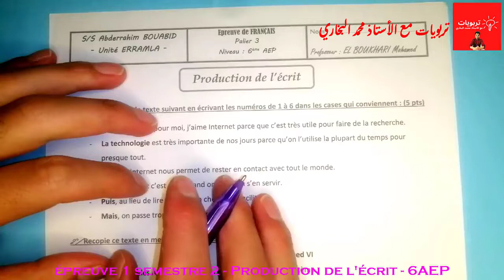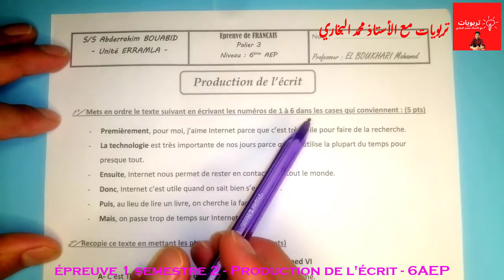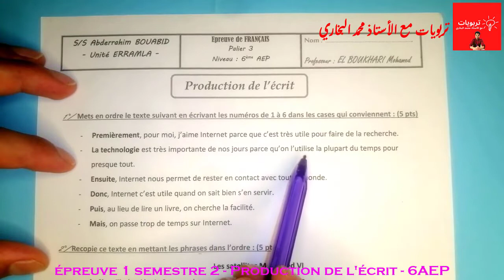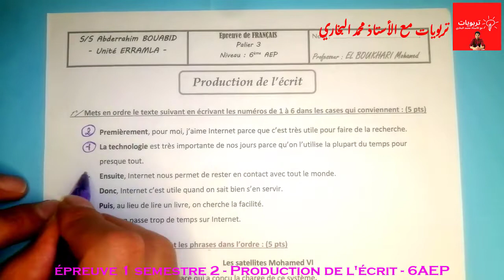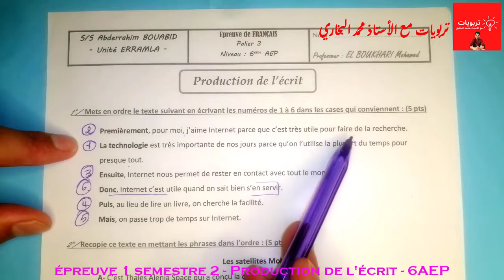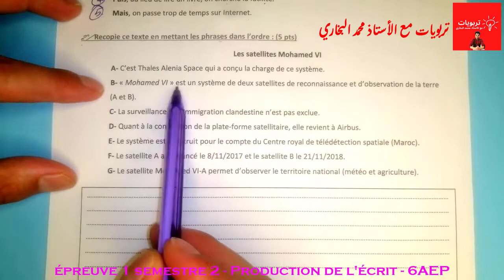فروض المستوى_السادس_ابتدائي المرحلة الثالثة الدورة 2 - اللغة الفرنسية - Production de l'écrit 6AEP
فروض المستوى_السادس_ابتدائي المرحلة الثالثة الدورة 2 - اللغة الفرنسية - LEXIQUE 6AEP
فروض المستوى_السادس_ابتدائي المرحلة الثالثة الدورة 2 - اللغة الفرنسية - ORTHOGRAPHE 6AEP#